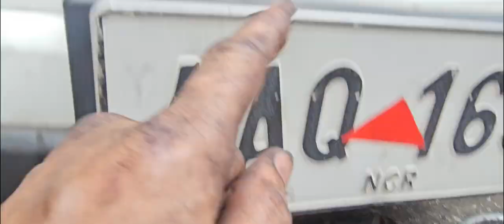trailblazer . oil& water mixing oil cooler problem how to fix?(by jess automotive)